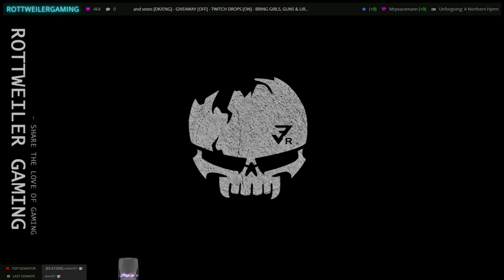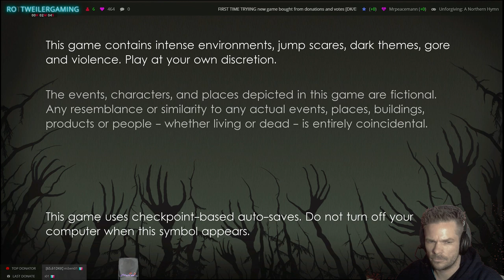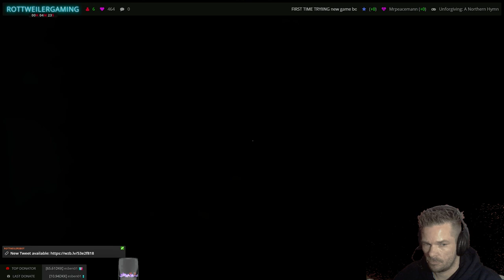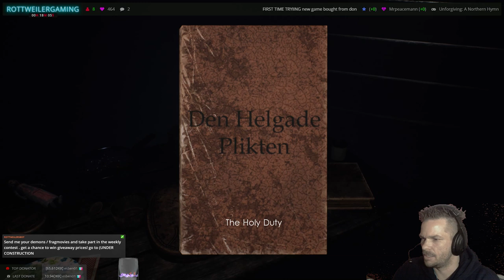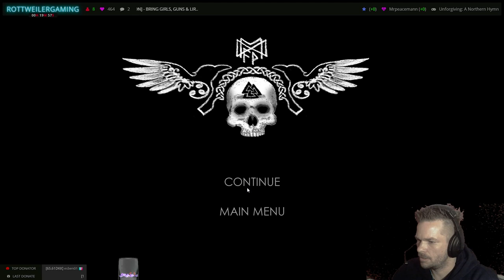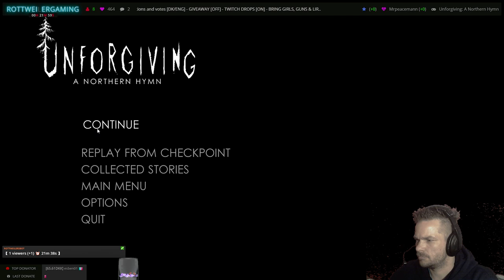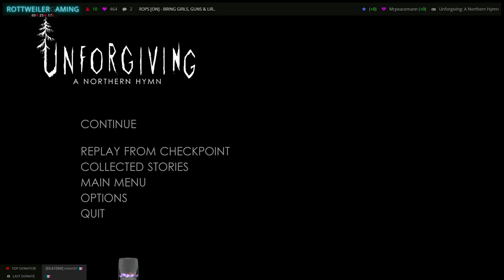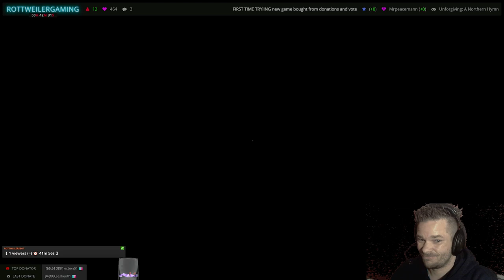We are playing unforgiving a northern hymn . LIVE STREAM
FIRST TIME TRYIING new game bought from donations and votes [DK/ENG]  - GIVEAWAY [OFF] - TWITCH DROPS [ON] - BRING GIRLS, GUNS & LIR..

"Unforgiving - A Northern Hymn is a first person horror game heavily inspired by Swedish folklore and the Nordic mythology to create the nightmares that's been haunting Swedish children for many generations."